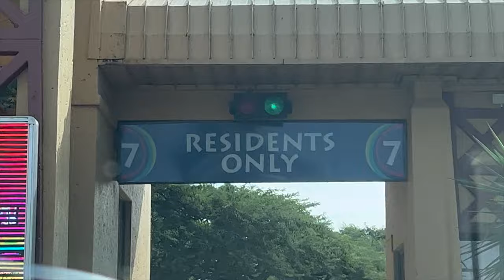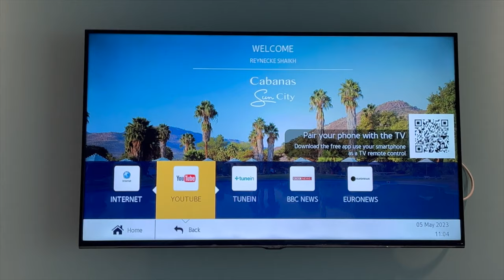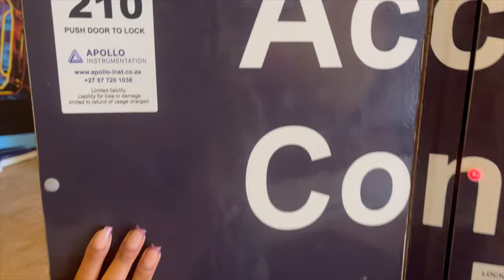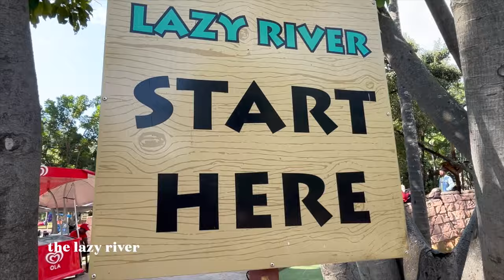SUN CITY VLOG | *part 1* baecation, valley of the waves, resort tour & more|| SOUTH AFRICAN YOUTUBER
We’re at Sun City!!! We said weekend getaway in the beautiful Palace of The Lost City, we said lake facing room, valley of he waves with real time slide footage, jet skiing and more in PART 2

xo.